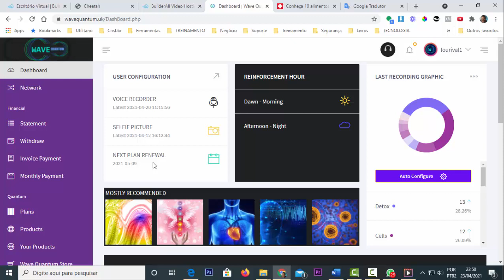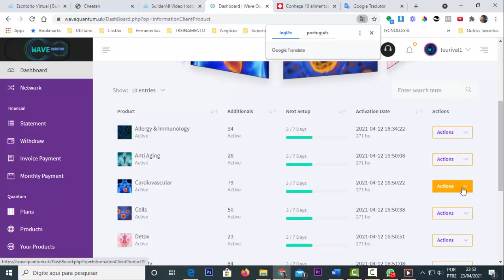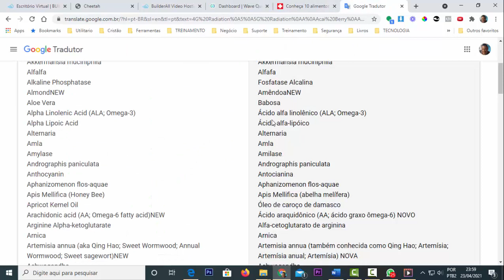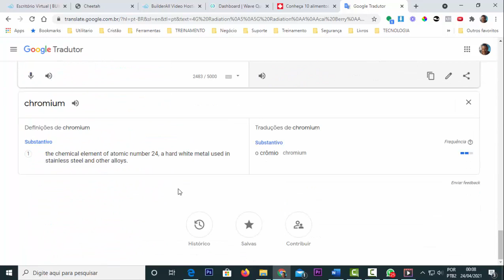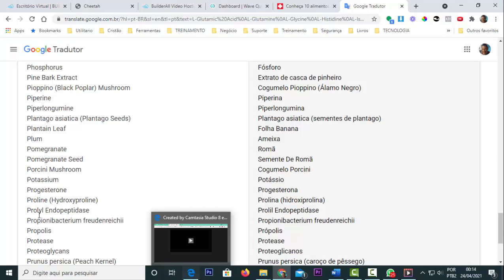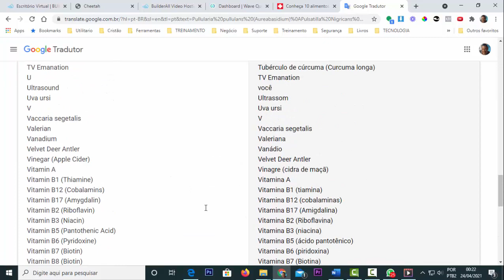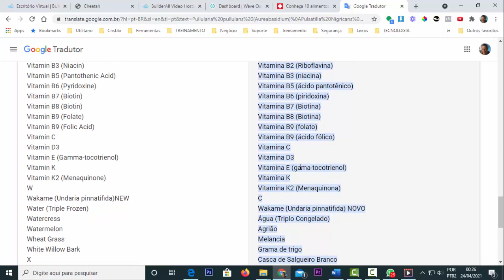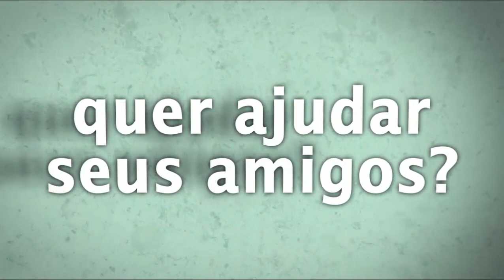Reforço diário da Terapia de Ressonância Sonora Quantica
Reforço diário da Terapia de Ressonância Sonora Quantica da Wave Quantum é um recurso a mais que temos dentro da terapia.

A Wave Quantum tem mais de 30 sistemas para ajudar o seu organismo a estar equilibrado, dentro de cada um destes sistemas tem uma seleção de assinaturas energéticas que encontramos nos alimentos saudáveis. Existem inúmeros elementos que prejudicam a nossa saúde, como agrotóxicos, poluição, radiação, além das reações psicológicas como preocupações, Stress, ansiedades, etc.
A terapia de Ressonância Sonora Quântica da Wave Quantum contribui com a nossa saúde levando o nosso organismo a estar equilibrado com a frequência ideal entre 62Hz a 72Hz.